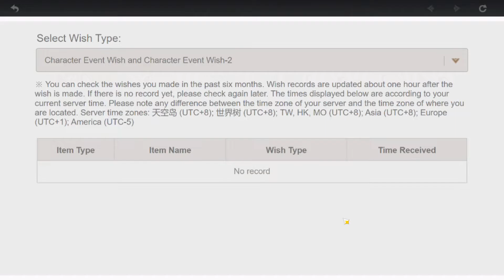Finally got him him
1 year later